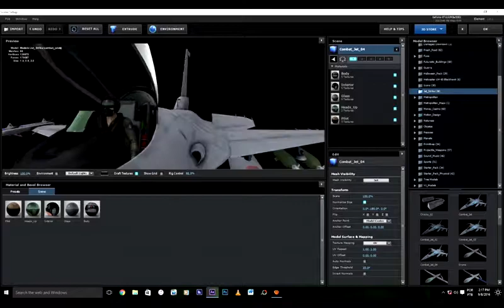VFX breakdown - Short Films